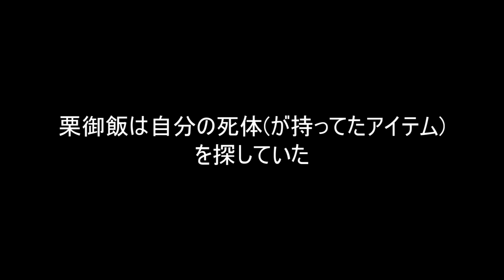【実況】イケメン罪人が野蛮な世界でサバイバル【Conan Exiles】part2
襲い来る謎の挙動
少しこの世界での生き方を学んできたので、生存を目指してがんばります！
イケメン(落ち武者の中では)は生き延びることができるか！？